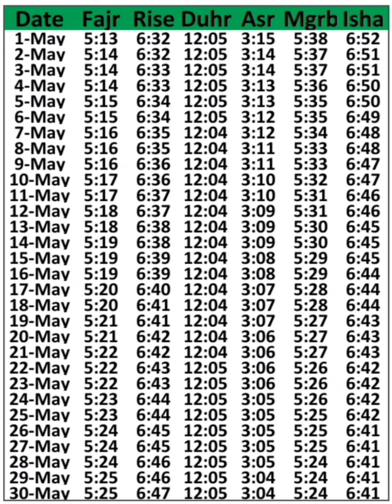Islamic Prayer Timetable Johannesburg SA - May 2022 | Salah Times Johannesburg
Islamic Prayer Calendar Johannesburg - May 2022 | Salah Times Johannesburg | Prayer Times Johannesburg
Fajar time johannesburg May 2022
Dhuhr time johannesburg May 2022
Asar time johannesburg May 2022
Magrib time johannesburg May 2022
Isha time johannesburg May 2022
sunrise time johannesburg May 2022
sunset time johannesburg May 2022
Islamic calendar Johannesburg SA May 2022
Prayer calendar Johannesburg SA May 2022
Prayer timetable May 2022 johannesburg SA
Johannesburg salah timings May 2022
Johannesburg prayer times today
Islamic prayer timetable johannesburg May 2022
Islamic calendar 2022 johannesburg May
May 2022 Islamic calendar johannesburg SA
Islamic prayer times johannesburg May 2022
Islamic calendar May 2022 Johannesburg SA
Ramadan 2022 Johannesburg SA
Johannesburg prayer times May 2022
Johannesburg Salah times May 2022
Johannesburg namaz time May 2022
Johannesburg prayer timetable May 2022
Johannesburg salah timetable May 2022
Johannesburg namaz timetable May 2022
Namaz timetable johannesburg sa May 2022
Namaz calendar johannesburg sa may 2022
Salah timetable johannesburg sa may 2022